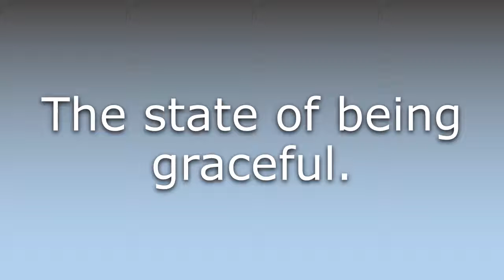What does Gracefulness mean?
What does Gracefulness mean in English? Learn the meaning of the word Gracefulness! How to Pronounce Gracefulness. Expand your vocabulary, learn words.